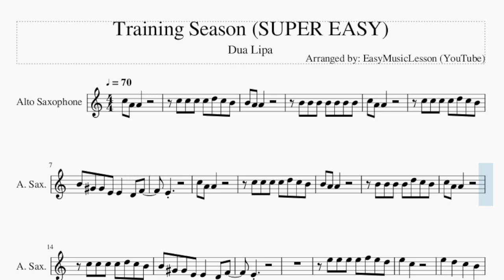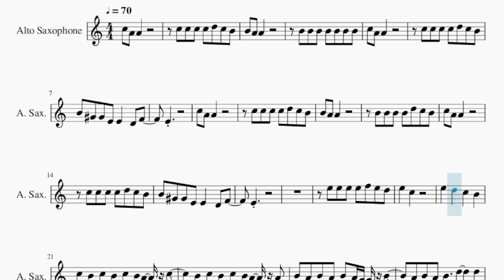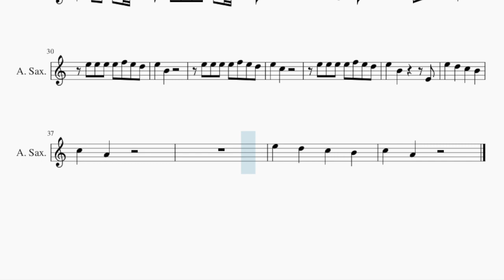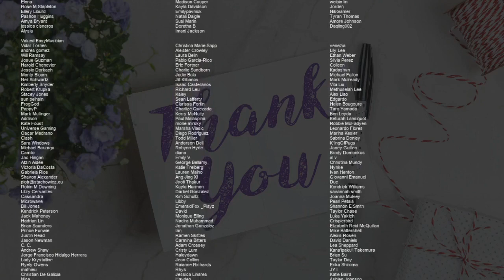SUPER EASY Alto Sax Sheet Music: How to play Training Season by Dua Lipa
Comment and let us know how the videos have helped you. It keeps us going! :)Here is a sheet music/tab video on the song Training Season (SUPER EASY) by Dua Lipa on the alto sax. A alto sax sheet music arrangement which is transposed to notes that are easily played by alto sax, for the song Training Season (SUPER EASY) by Dua Lipa.

EasyMusicLesson teaches you to play the your favorite instrument, through well-arranged sheet music so that you too can learn how to play Training Season (SUPER EASY) by Dua Lipa on the alto sax as fast as you can. A alto sax sheet music with backing tracks to help your play the song better.

Chords of Saxophone arrangement:
C Min   C Min   G Maj   G Maj   C Min   C Min   G Maj   G Maj
C Min   G Maj   C Min   G Maj   G# Maj 7   G Dom 7   C Min
C Min   G Maj   G Maj   C Min   C Min   G Maj   G Maj   C Min
G Maj   C Min   G Maj   G# Maj 7

Melody notes of Saxophone:
C5 C5 C5 C5 D5 C5 B4
B4 G#4 G#4 E4 E4   D4 F4
E4
C5 A4 A4
B4 A4 A4
B4 B4 B4 B4 D5 C5 B4
C5 A4 A4
E4
E5 E5 E5 E5 F5 E5 D5
E5   C5
E5   D5   C5   B4
C5 B4 C5 B4 C5 B4 A4 C5
B4 C5 B4 C5 B4 A4 A4
B4 A4 B4 A4 B4 A4 G4 B4
A4 B4 A4 B4   D5   D5
C5   C5 B4 C5 B4 A4 C5
B4 C5 B4 C5 B4 A4 B4
A4 B4 A4 B4 A4 G4 B4
C5
E5   B4
E5   C5
C5   A4
C5   A4